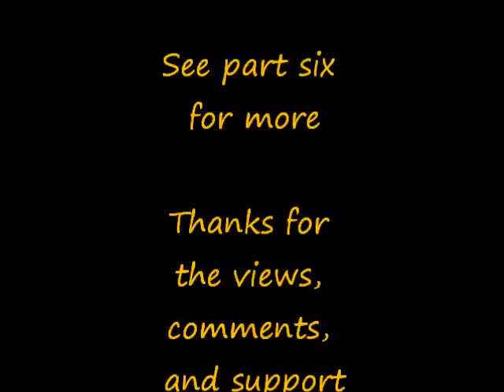Hunter Gatherer Hike And Ramble - Part Five